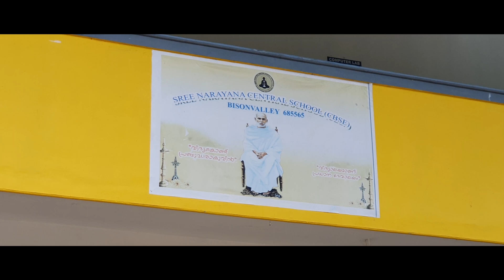എസ്. എൻ സ്കൂളിന്റെ വിഷരഹിത പച്ചക്കറി തോട്ടം ചിങ്ങം ഒന്നിന് ബഹു കൃഷി ഓഫീസർ പി.സജീവ് സർ ഉൽഘാടനംചെയ്തു.